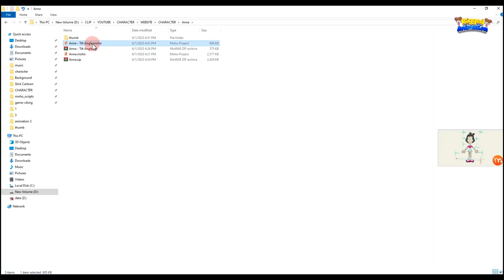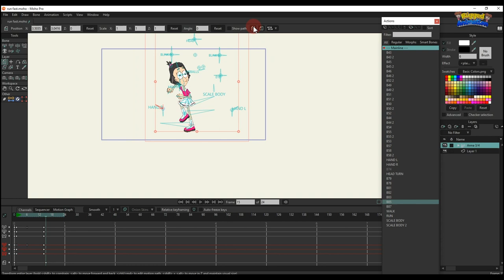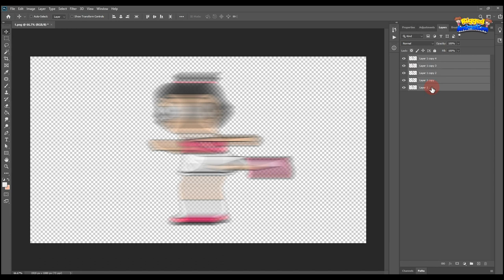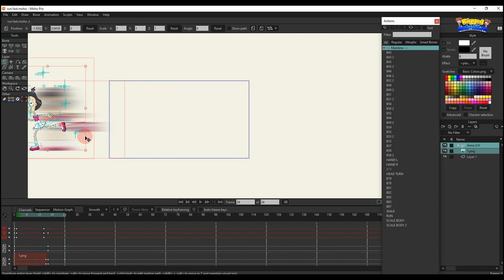Run Fast | Moho | Rigged Animation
This is how I made the character run at the speed of light.😁